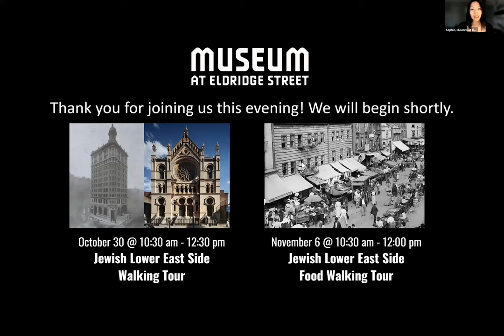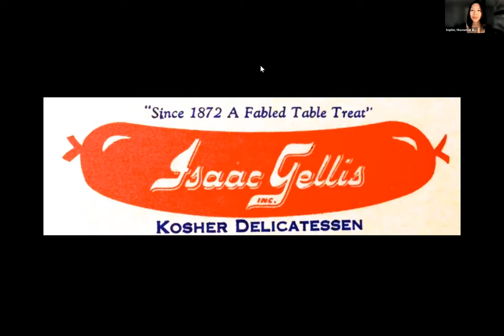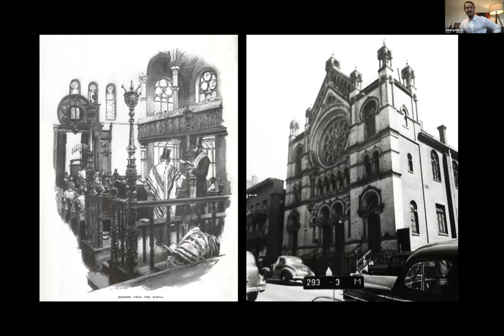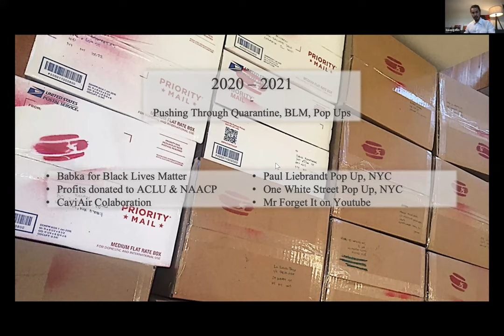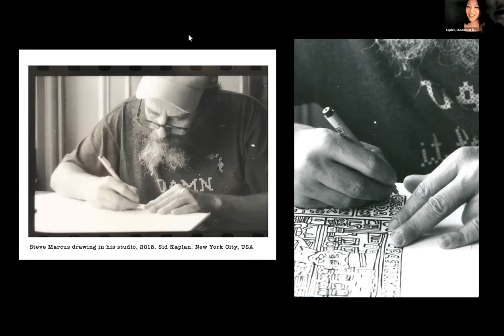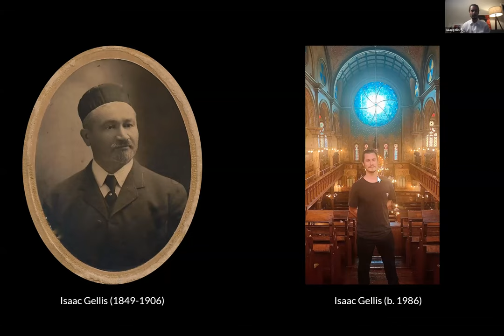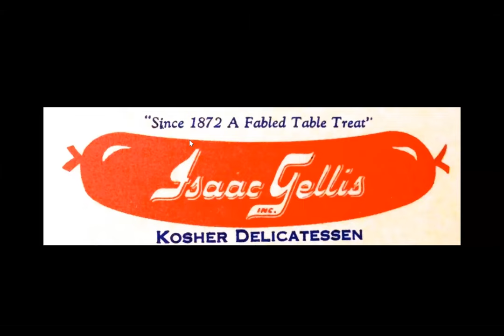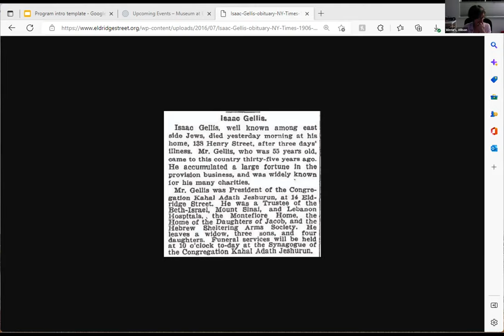In Conversation with Isaac Gellis: Family Legacy on the Lower East Side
Recorded: October 27, 2022you

“Discovering my family’s heritage through the Eldridge Street Synagogue was a calling, and I felt my roots grow into the Lower East Side.”

-Isaac Gellis (b. 1985), great-great-great grandson of Isaac Gellis (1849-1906), the "Kosher Sausage King of New York."

This Zoom talk is a part of the program series for our exhibition featuring artist Steve Marcus's series of new artworks inspired by one of the many great Jewish contributions to American culture - the hot dog!

Isaac Gellis (b. 1985) graduated from the Culinary Institute of America and spent thirteen years working in New York City restaurants, including Bouley, Alain Ducasse, and The Modern. He also worked as the Chef of Culinary Development for Sydell Group, which brought him to many different cities across the country. Most recently, Isaac served as the Assistant Culinary Director of Aurora Anguilla in the Caribbean, opening eight food and beverage outlets on the 350 acre property. During the heat of the pandemic, Isaac turned his Brooklyn apartment into a babka bakery, raising roughly $10,000 in one month to donate to the NAACP and the ACLU.

In 1872, Isaac and Sarah Gellis opened up one of Lower East Side’s first kosher butcher shops at 37 Essex Street. They ended up forming a kosher family hot dog business that Isaac Gellis’s namesake reinvigorated, keeping his family legacy that is the Isaac Gellis Delicatessen brand alive. As Gellis Sr. was one of the founders of Eldridge Street Synagogue in 1887, we at the Museum share Isaac's commitment to never let New York forget this Lower East Side legend.

Join us on Zoom as Isaac recalls how he discovered his family’s story at Eldridge Street. During the Q&A, we will also hear from artist Steve Marcus, as he relates Isaac's story to his own recollections and conceptions of Jewish nostalgia, food, and the evolution of the Lower East Side.

"Steve Marcus: Top Dog of Kosher Pop Art" is on view through November 6, 2022 in the Michael Weinstein Gallery.